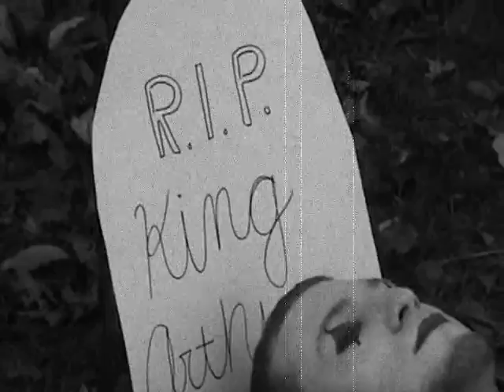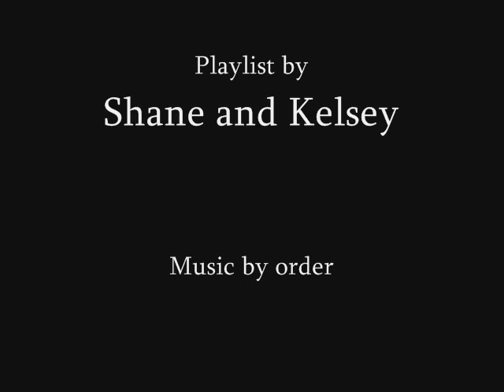The Legend Of Sir Lancelot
Our adaptation of The Legend Of Sir Lancelot as Mimes with old punk music in the background. HEAVILY RESEARCHED AND VERY STUDENT FILM LIKE.